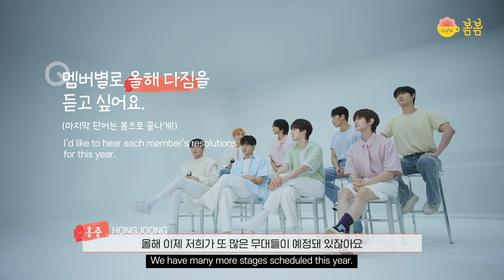[카페봄봄 × ATEEZ] 편집을 끝내고 보니 저도 노를 젓고 있네요 🛶 * 카페봄봄 × ATEEZ 인터뷰 ✨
카페봄봄의 전속 모델이 된 ATEEZ(에이티즈)의 최애 카페음료🥤는?
그리고 2024년 멤버들의 다짐은 무엇인지 봄봄이 물어봄🌸

무대도 부수고 에이티니(ATINY) 심장도 부수는 ATEEZ의 심쿵 인터뷰, 함께 봄!♡